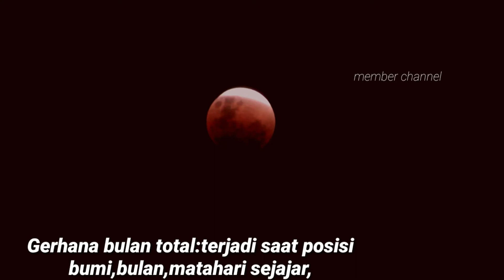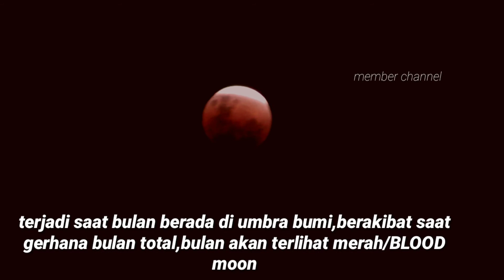Gerhana bulan 2021 Total || Super Blood Moon.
gerhana bulan 2021 gerhana bulan total atau super blood moon.